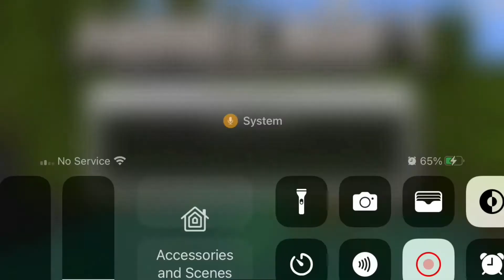Can I Get Every Minecraft Achievement In 24 hours